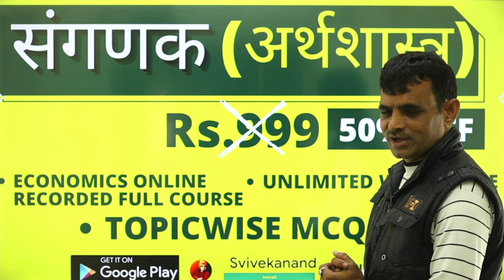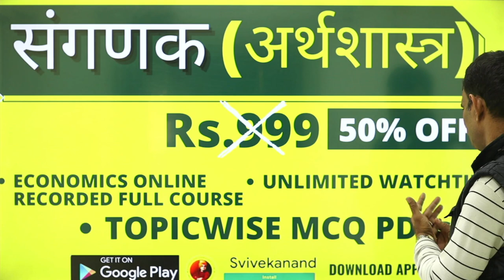SPECIAL OFFER | संगणक ECONOMICS | Recorded Course Available| B.S RAJAWAT SIR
संगणक RECORDED ONLINE COURSE Available on SVIVEKANAND APP.
Special 50%off on the given below courses:-
FULL COURSE: Rs2999/-
Online Test Series Available on SVIVEKANAND APP for Rs499 (15 Full Course Tests)
Statistics by Shyam Sir & Economics by B.S. Rajawat sir for संगणक exam
डिस्काउंट कूपन का उपयोग करके Video Course केवल रु 499/- में  अनलॉक करें|
( Rs 499 for each Subject)
डिस्काउंट कूपन- DISCOUNT50  वैधता सीमित समय के लिए।
विशेषताएं -
1. Recorded videos
2. Subjectwise test
3. MCQ
4. Notes available